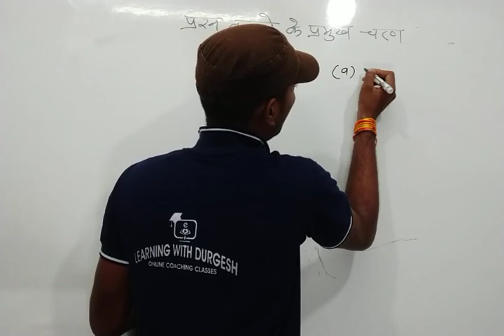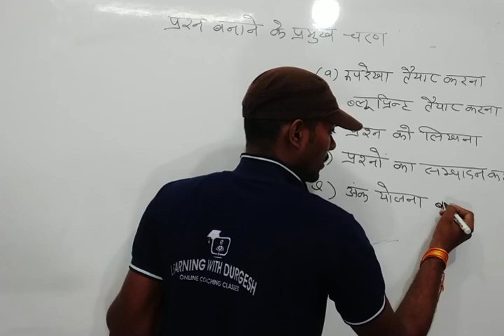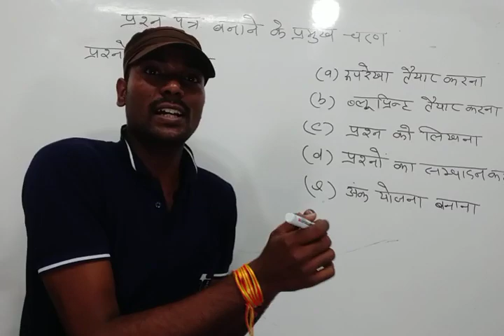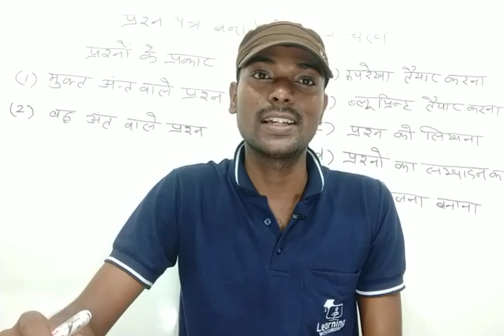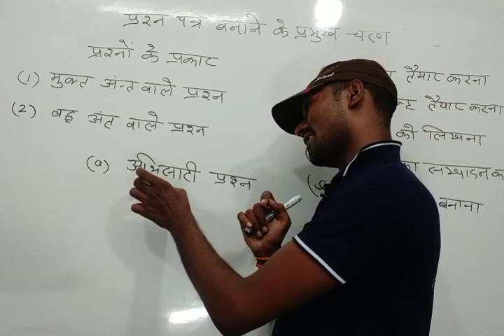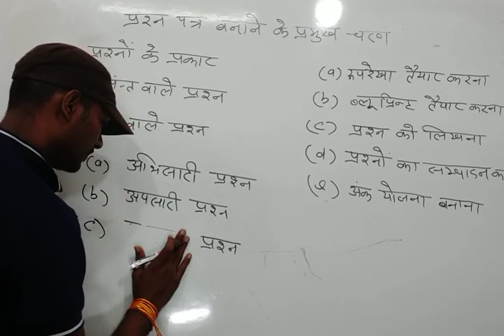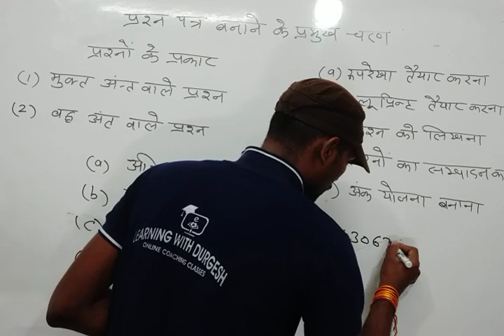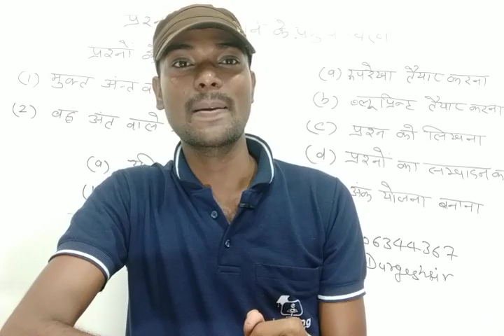राष्ट्रीय पाठ्यचर्या की रूपरेखा 2005, NCF 2005, rashtriya pathyacharya 2005, ncf 2005 in hindi